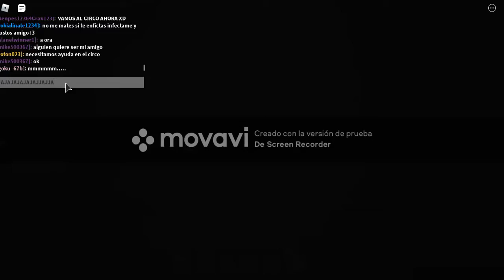Piggy intercyty episodio 4 Roblox piggy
gente comenten que otro tipo de juego quieran que suba al canal